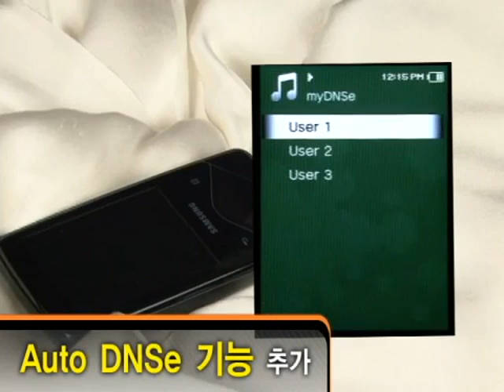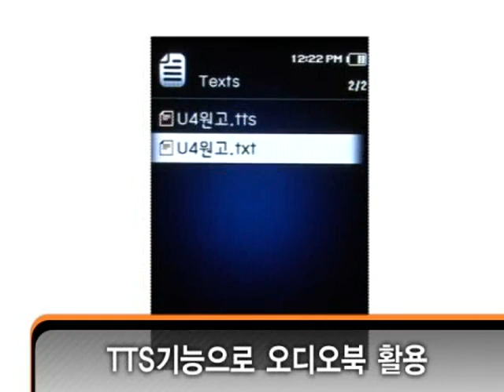옙의 새얼굴 '삼성 Q1'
T10 출시 이후, 2인치 MP3 제품시장을 아이리버에게 내주었던 삼성이 드디어 2.4인치 LCD를 채용한 Q1를 발표하며 재기를
꿈꾸고 있다. Q1은 지금까지 삼성에서 만들었던 MP3의 완성본 이라고 말할 수 있을 만큼, 개선된 펌웨어와 최적화된 사양
을 탑재한 제품이다. 2.4인치로 더욱 커진 LCD, DNSe 3.0 채용, 10.9mm의 슬림한 두께, 30시간의 음악 재생시간, 개선된 반응
속도 등 기존 YEPP 시리즈와는 차별화된 제품 사 - Captured Live on Ustream